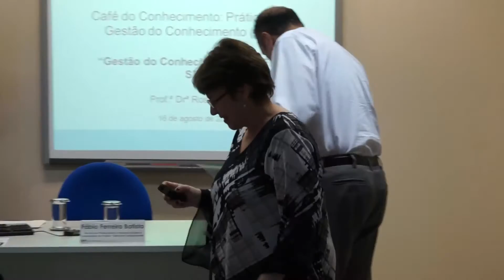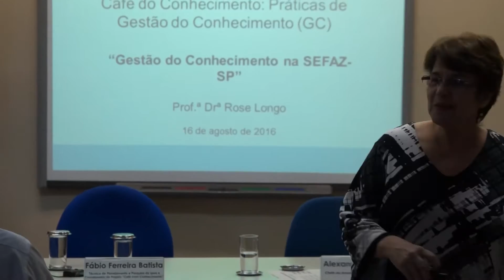Café do Conhecimento - 16/08 - Rose Mary Juliano Longo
O objetivo do Café do Conhecimento é disseminar práticas de gestão do conhecimento implementadas em órgãos e entidades da administração pública. Neste encontro foi apresentada a experiência da empresa Petrobras com a transferência do conhecimento por meio da prática de mentoria.